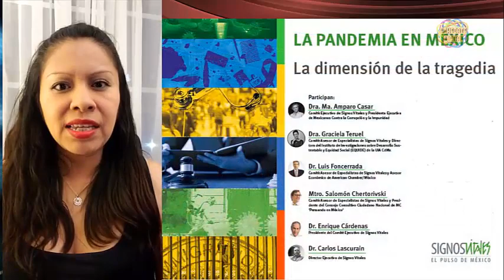Resumen Digital Semana 20 26 Jul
Resumen Digital de la Semana